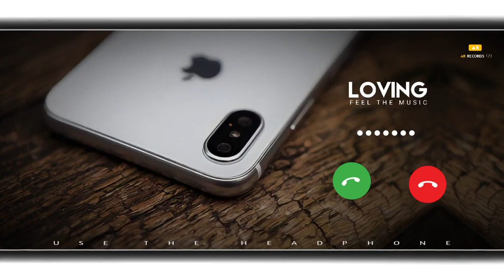New message ringtone || best sms tone || new notification ringtone message tone || new trending